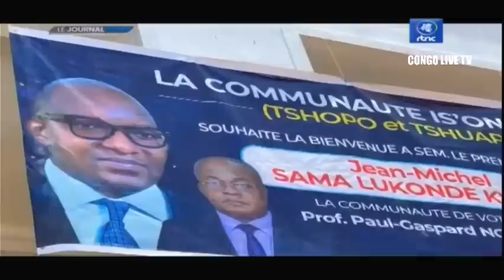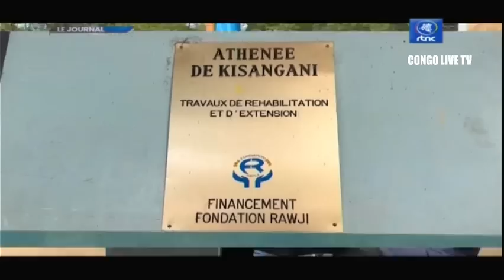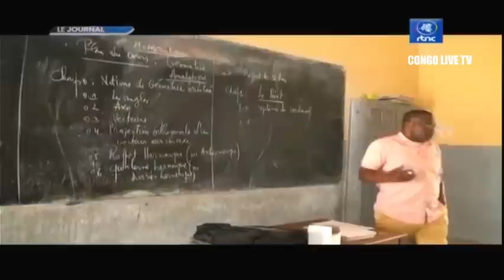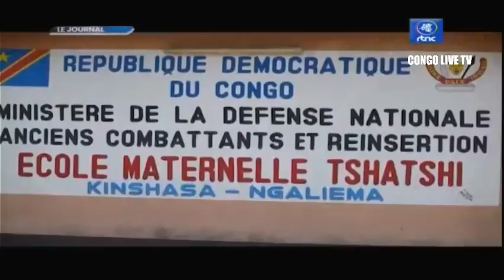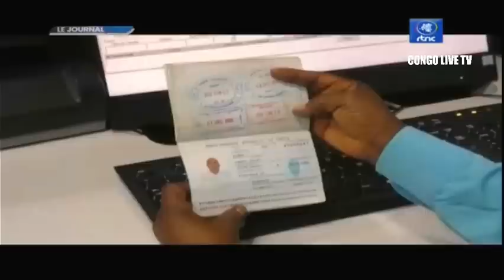🔴RDC : SUIVEZ LE GRAND JOURNAL DE CE MARDI LE 06.09.2022 RTNC EDITION 07H00